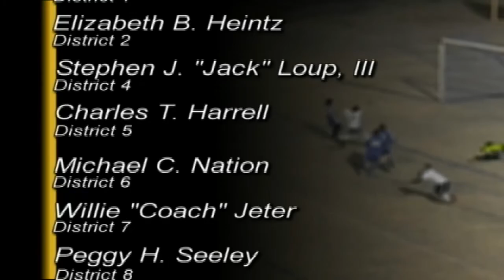PrepZone Girls Soccer: St. Scholastica Academy @ Covington High School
Played on January 13, 2017